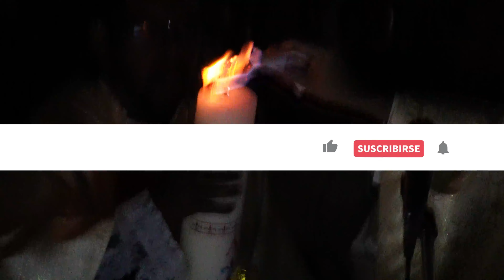Easter special video യേശു കല്ലറയിൽ നിന്നും ഉയർത്തെഴുന്നേൽക്കുന്ന കാഴ്ച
Easter special video @Aaru920
easter
easter special
Christian festival
family vlog
easter vlog
YouTube video